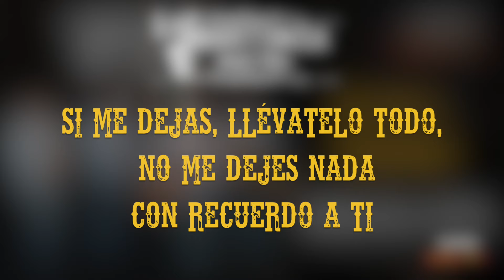La Insistencia Norteña Me Vas A Extrañar - Video De Letra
Artista: La Insistencia Norteña
Titulo: Me Vas A Extrañar
Compositor: German Aguayo
Editora: 361 Music Publishing, L.L.C. (BMI)
Etiqueta: M Music & Entertainment Group, L.L.C. (BMI) / Discos Freddie
Productores Ejecutivos: Los Hermanos Martinez
Producido por Marc Martinez Y La Insistencia Norteña

La Insistencia Norteña
German Aguayo-Colider, Primera Voz, y Bajo Quinto
Enrique Avalos Jr-Co-lider, Saxofon
David Avalos-Co-lider y Acordeon
David Pinales-Bajo Electrico
Alejo Hernandez-Bateria

Representaciones
USA y MX

Me Vas A Extrañar
German Aguayo

Si me dejas, llévatelo todo, no me dejes nada, con recuerdo a ti
Haz de cuenta que nunca en la vida, nos conocimos, que nunca te vi
Sera mas facil para olvidarte, no dejes nada, si vas a marcharte
Desearte bien seria hipocresía, si en realidad deseo te vaya mal
Deseo que encuentres, lo peor en la vida
Que a tu puerta nunca toque felicidad
Y al recordar lo que conmigo viviste
Te lo prometo, me vas a extrañar

Tantas veces, te lo dije claro, no juegues conmigo, te lo aperti
Y hoy te toca, solo ver de afuera, ya mi puerta, esta cerrada a ti
Sera mas facil para olvidarte
No dejes nada, si vas a marcharte

Visite el freddiestore.com para comprar todos sus discos compactos y mercancías favoritos.